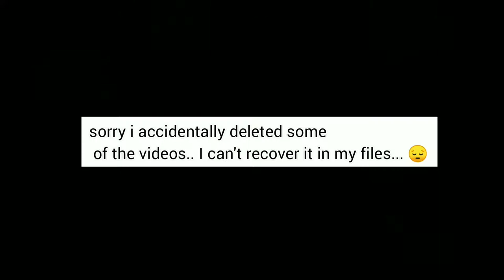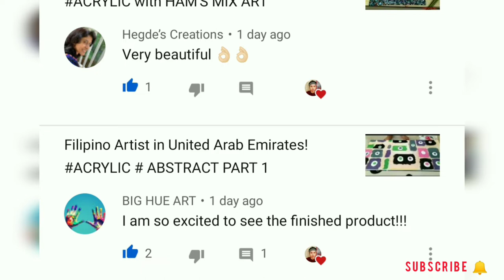Filipino Artist in United Arab Emirates! ACRYLIC # ABSTRACT PART 2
This video is the part 2 of Filipino Artist in United Arab Emirates! ACRYLIC # ABSTRACT PART 1. Please if you have any suggestions please drop comments bellow. Godbless you all.